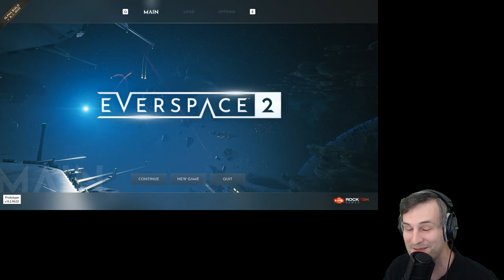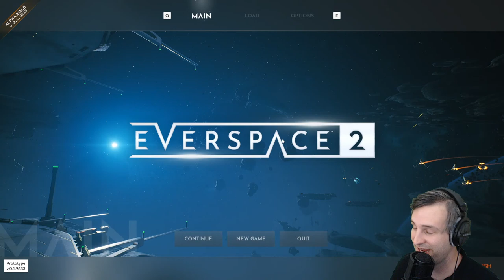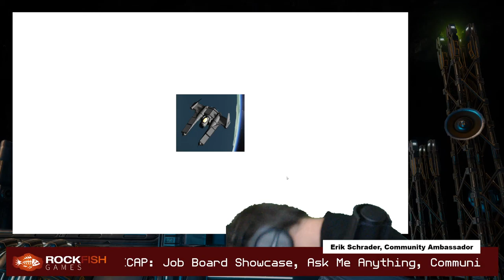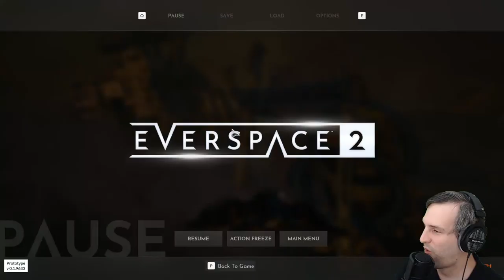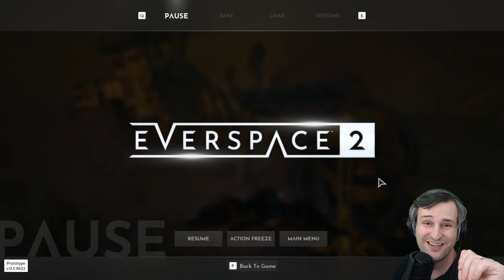[EN] EVERSPACE 2 Job Board Showcase, AMA, Community Stream